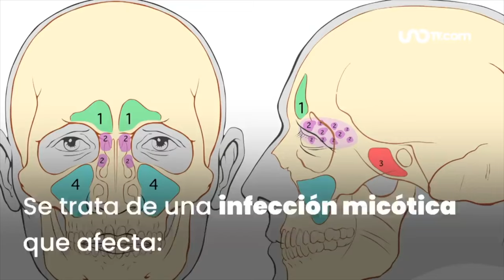Hongo negro: ¿cuáles son los síntomas y señales de alerta de la mucormicosis?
La mucormicosis u hongo negro está afectando a pacientes que sufren o sufrieron COVID-19, en Unotv.com te decimos todo lo que tienes que saber de esta enfermedad.